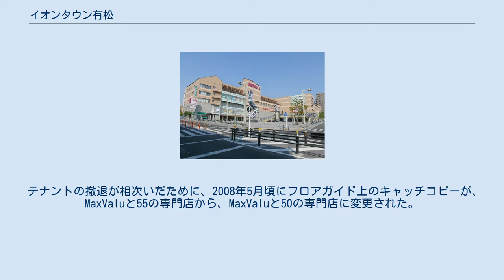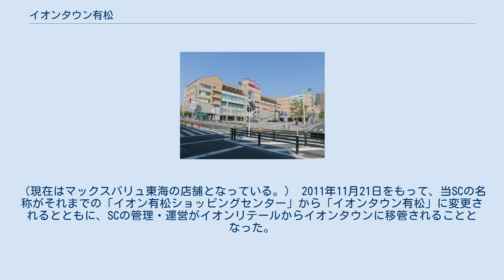イオンタウン有松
イオンタウン有松（イオンタウンありまつ）は、愛知県名古屋市緑区のウインハート有松の中にあるイオンタウン株式会社が開発・運営を行っているショッピングセンターである。
 2011年11月21日にSC名がイオン有松ショッピングセンターから現名称に変更された。
 名古屋市内にはイオンモールナゴヤドーム前・イオンモール熱田・イオンモール新瑞橋・イオンモール大高・mozoワンダーシティ・イオンモール名古屋茶屋・イオンタウン千種・イオンタウン名西などがあるが、それらを下回る規模のイオンショッピングセンターである。
 テナントの撤退が相次いだために、2008年5月頃にフロアガイド上のキャッチコピーが、MaxValuと55の専門店から、MaxValuと50の専門店に変更された。
2021年9月現在は、MaxValuと専門店街と表記されている。
 事業計画は名古屋市で駅前再開発事業の一つとして建設された。
当初はマイカルがサティを出店する予定だったが、マイカルグループの経営悪化によりイオン株式会社が他の事業と合せて契約を承継する形となった。
しかし、苦手とする駅前再開発型店舗でもあり、開発自体からの撤退を求めて名古屋市や市街地再開発組合と交渉したが開発分担金の問題をクリアできず、やむを得ず出店した（撤退交渉から出店に至る経緯はウインハート有松を参照）。
 店舗1階はスーパーマーケットのマックスバリュ有松駅前店と11の専門店が出店している。
2階には、名鉄名古屋本線 有松駅に直結している連絡通路がある。
また、大垣共立銀行有松支店にも直結している（大垣共立銀行はイオン専門店街内ではなく、ウインハート有松オフィス棟内にある）。
3階には地域最大級の100円ショップダイソーがある。
当初はエイデン、カメラのキタムラなども出店していたが、1年で閉店となった。
4・5・6・屋上階は駐車場で880台まで収容可能である。
自転車は450台まで収容可。
 マックスバリュ有松駅前店の運営会社はマックスバリュ中京（2010年2月21日、イオンリテールより分社）であったため、名古屋市内の大半のマックスバリュを運営していたマックスバリュ中部が発行するマックスバリュポイントカード、及び、このポイントカードの特典として発行された「お買物割引券」は利用できなかったが、2013年3月1日に合併によりマックスバリュ中部の店舗になった。
（現在はマックスバリュ東海の店舗となっている。） 2011年11月21日をもって、当SCの名称がそれまでの「イオン有松ショッピングセンター」から「イオンタウン有松」に変更されるとともに、SCの管理・運営がイオンリテールからイオンタウンに移管されることとなった。